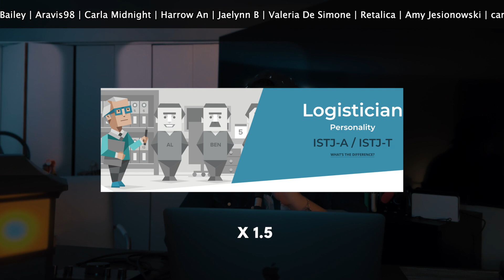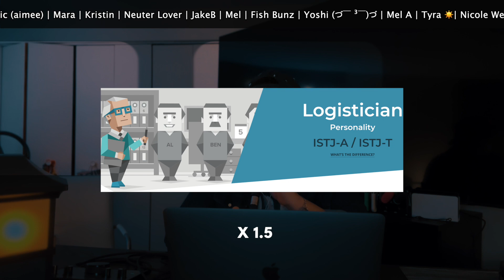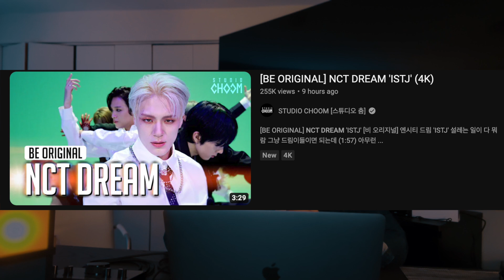Musicians react & review ♡ NCT Dream - ISTJ (MV), Studio Choom (Be Original) Performance video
NCT Dream be KILLIN it. We're a huge fan of NCT dream, and this one definitely delivered!
The last song we reacted to from NCT on this channel was their Hot Sauce Hitchhiker remix - and we've been waiting to do another NCT reaction and boom. They be dropping a new track.

This could be a new beginning. If you want to see both of us react to NCT Dream songs, let us know which one and we'll do it! :D

Kpop producers and singer-songwriters react to NCT Dream's ISTJ & Studio Choom Performance Video (Be Original). Enjoy!

Timestamp

0:00 - Intro
2:43 - MV Reaction
5:58 - Quick Thoughts
6:47 - Choom Performance Reaction
10:12 - Thoughts
12:51 - SHOUTOUT